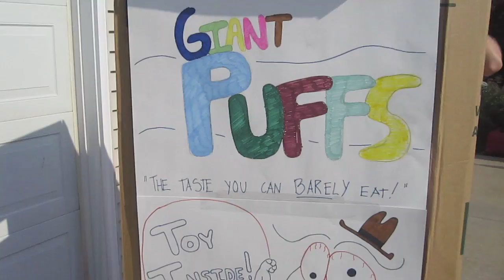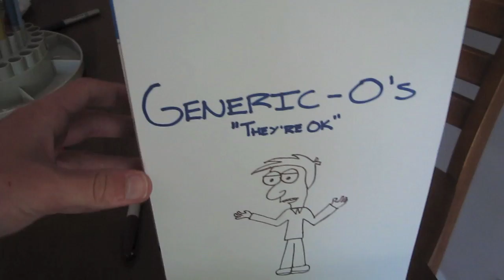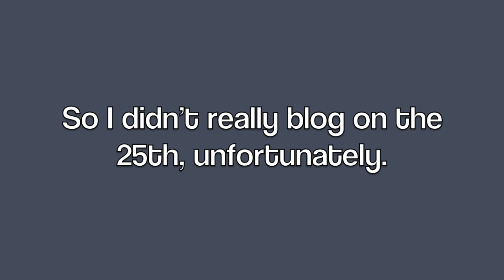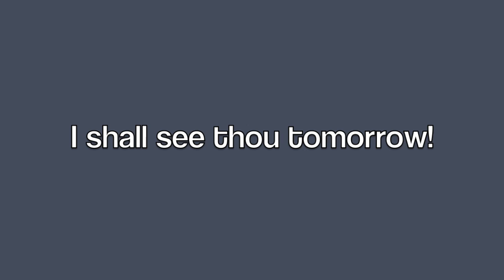A GIANT Bowl of WHAT?! 5/24-25/10 (Day 216-217)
What? ANOTHER combined vlog?!
Today we shot our GopherBronze skit (link in the video and down below).. and it was quite interesting! We needed to make a giant cereal box, and a giant bowl of cereal! How and why did we do it? Come what all this AND MORE inside todays vlog!

I'm doing this daily vlog for a full year!